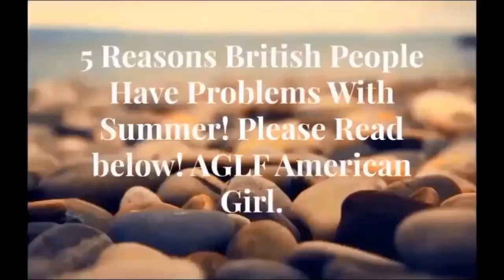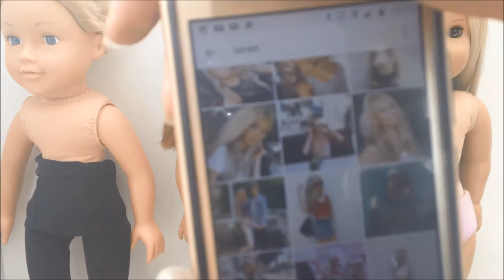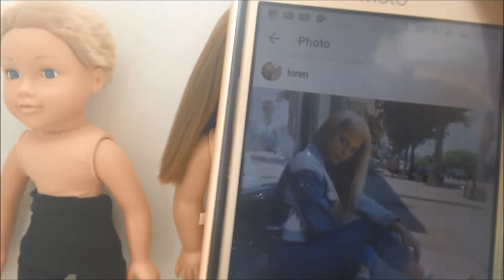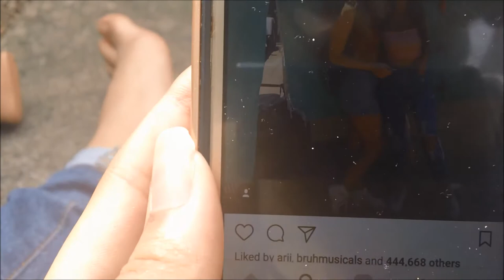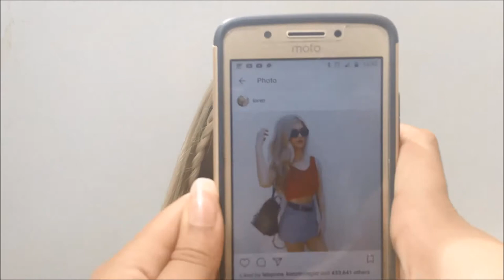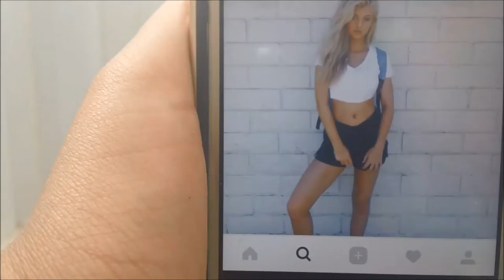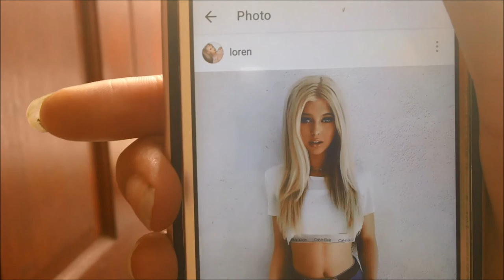We Copied Loren Gray's Instagram Posts For A Week! AGLF American Girl!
LOREN GRAY PHOTO RIGHTS!!!
Hi guys! please bare in mind that these are dolls and the pictures would of been better if humans were doing the photos :)